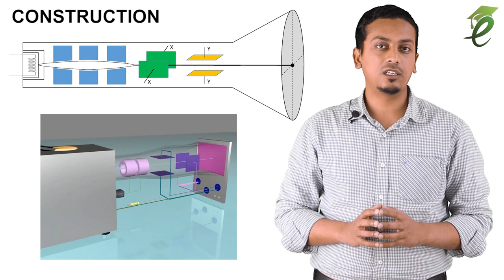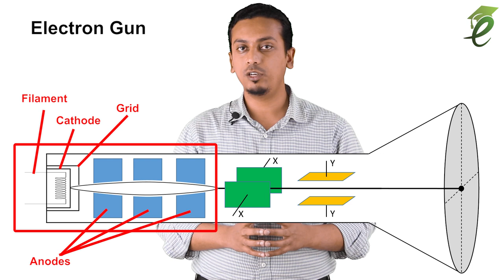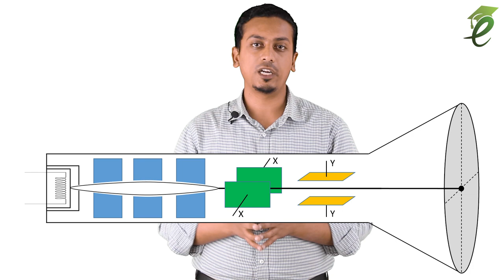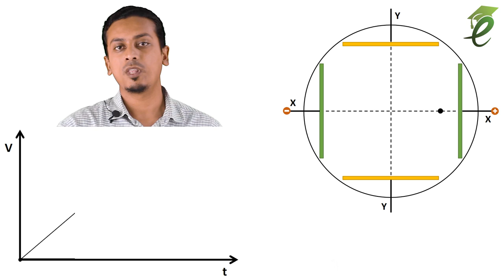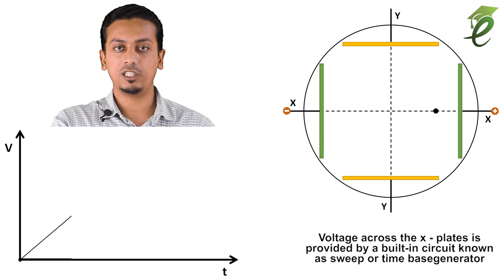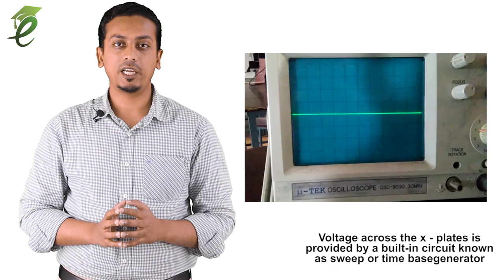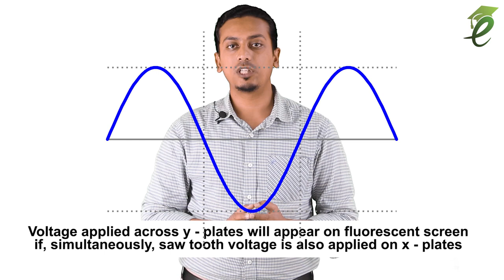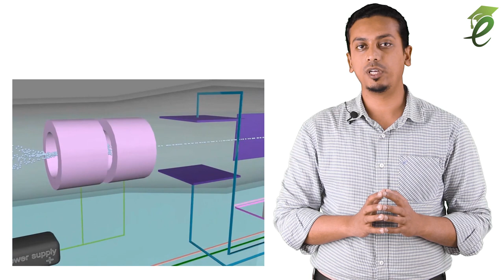Cathode Ray Oscilloscope | CRO | Construction, Working & Principle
The cathode ray oscilloscope (CRO) is a type of electrical instrument which is used for showing the measurement and analysis of waveforms and others electronic and electrical phenomenon. It is a very fast X-Y plotter shows the input signal versus another signal or versus time. The CROs are used to analyse the waveforms, transient, phenomena, and other time-varying quantities from a very low-frequency range to the radio frequencies.

Construction of Cathode Ray Oscilloscope
The main parts of the cathode ray oscilloscope are as follows.

Electron Gun Assembly
Deflecting Plate
Fluorescent Screen For CRT